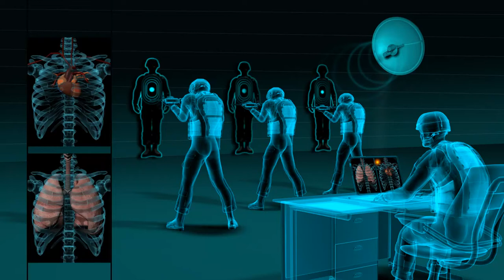Biometric research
Medical and biometric research